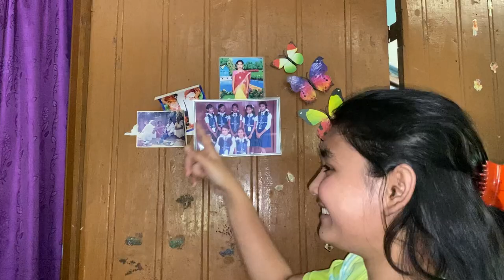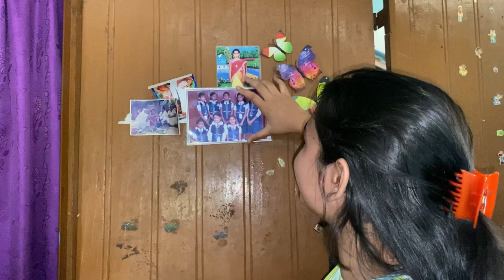My village Home Tour vlog😊 | 30 Days Vlog Challenge😤 | TG082🌼